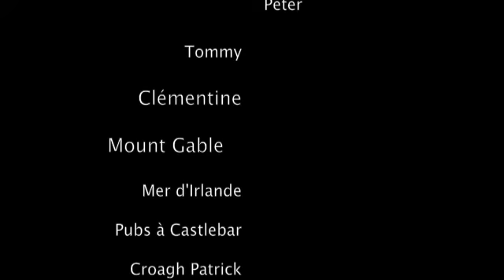irlande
Peter, Tommy, Clémentine, Mount Gable, Mer d'Irlande, Pubs à Castlebar, Croagh Patrick, Malahide Beach, Dublin